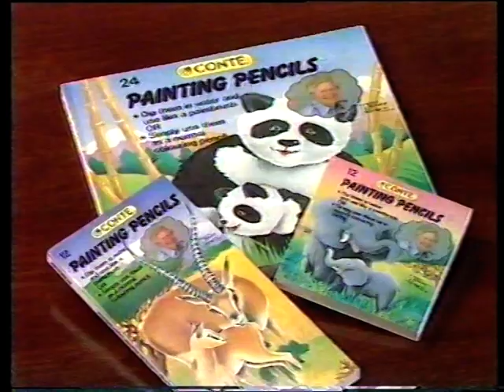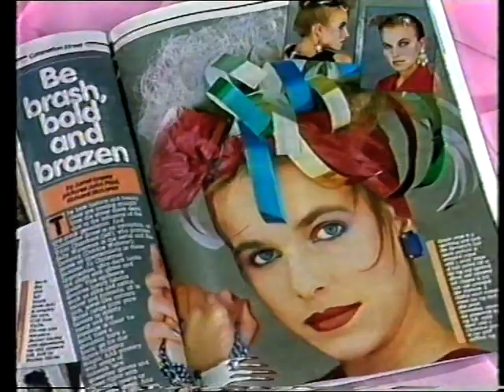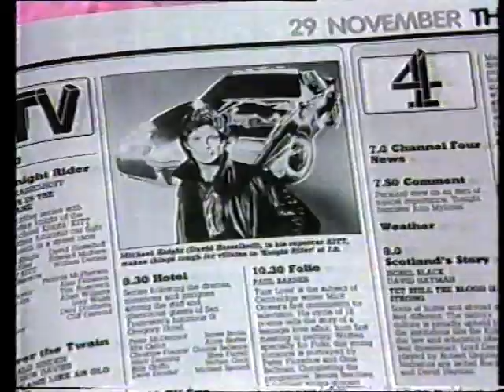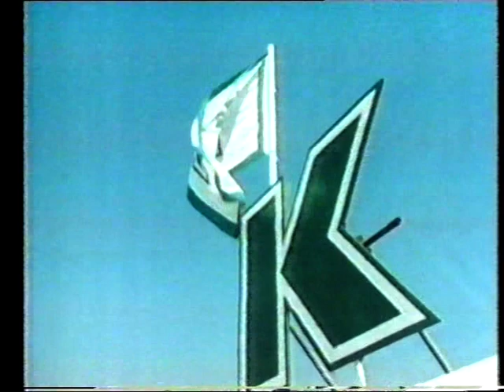Mooncat and Co: Strong and Weak (1984) - FULL EPISODE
So who remembers Mooncat and Co? The main character is, well, a cat from the moon (as Wikipedia helpfully informs us) who lives with Stephen Boxer in the shop they run together. Being from another world, Mooncat needs many concepts of everyday life explained to him, and thankfully there are others on hand - in this particular episode, Patsy Rowlands - to offer some help.

"Strong and Weak" is the name of this one, and it centres on the arduous tasks of opening a jar of pickled onions and carrying a heavy box up some stairs (and ignoring the "Fragile" warning labels while doing it). We're also treated to a story on the same theme involving a boy and his rabbit, and matters are wrapped up neatly when the acoustic guitar is whipped out and we're all entertained by a nice song. Grateful thanks to Nathan for helping me pinpoint this precise episode - it's the 21st in the series, originally broadcast on Thursday, 22nd November, 1984.

One thing I didn't know until I just looked it up is that Mooncat was originally co-created and operated by David Claridge. In this particular episode, though, that credit falls to Christopher Leith, as by this point David had gone on to much bigger fame and fortune as none other than Roland Rat.

Don't miss the Thames continuity at the start and finish, and keep watching at the end for some bonus ads. I used to have some of those Tony Hart dip-them-in-water pencils.